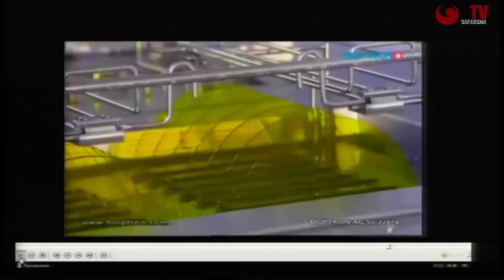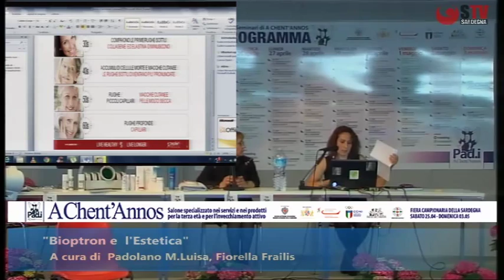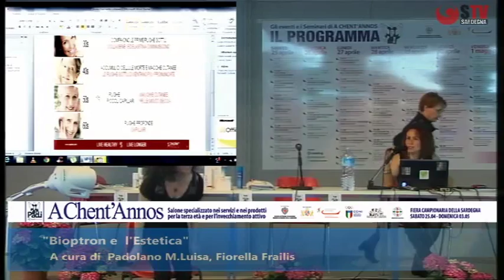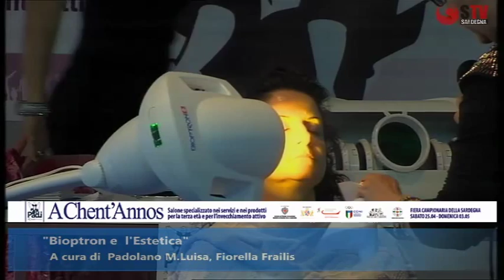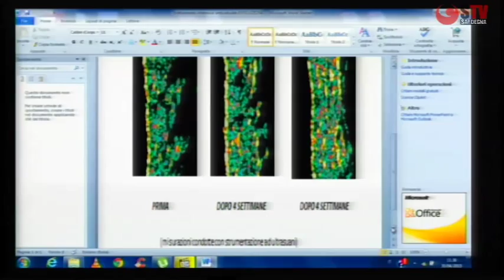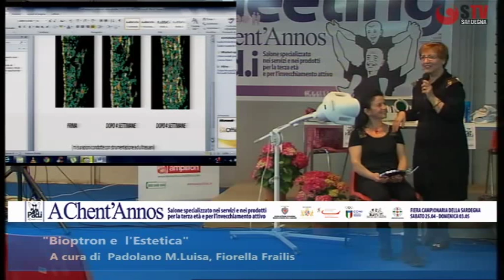Bioptron e l'estetica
Bioptron e l'estetica, Al Pad.i di A Chent'Annos, alla 67° Fiera Campionaria della Sardegna

servizio a cura di SardegnaTV